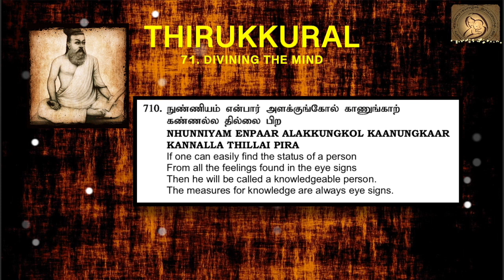0710 : Thirukkural in English - Chapter 71 - DIVINING THE MIND